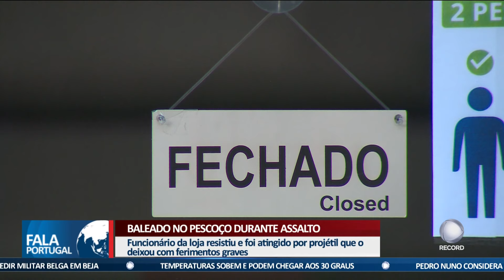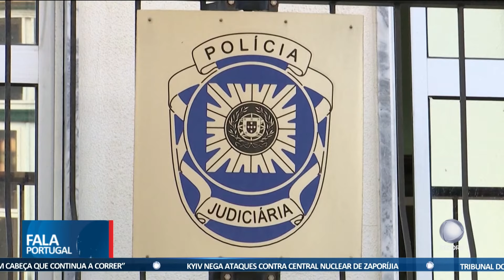Baleado no pescoço durante assalto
O funcionário de uma loja de câmbios foi baleado durante um assalto, em Portimão. A vítima ficou em estado grave e o autor do disparo colocou-se em fuga.